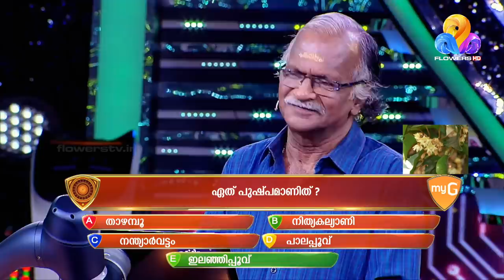കസ്തൂരി മണമുള്ള ഗാനങ്ങൾ മലയാളിയ്ക്ക് സമ്മാനിച്ച കവി ശ്രീകുമാരൻ തമ്പി | myG Flowers Orukodi | Ep#198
കേരള സിലബസ് ആയാലും CBSE ആയാലും 90+ ന്റെ ഉറപ്പ്..
90+ Ten Days challenge ഏറ്റെടുക്കൂ
Completely Free..